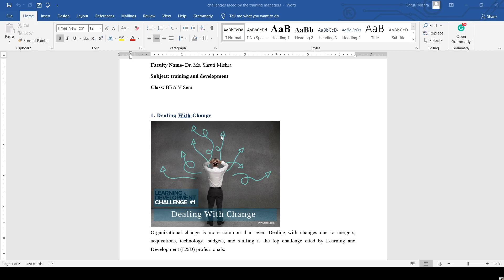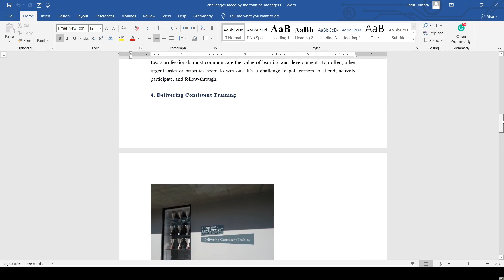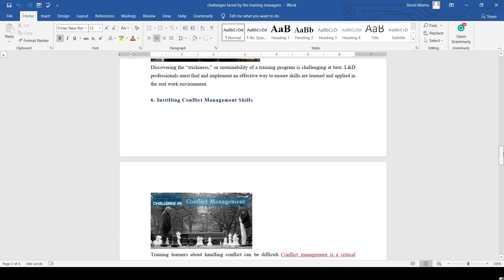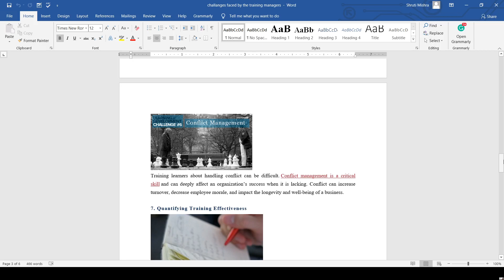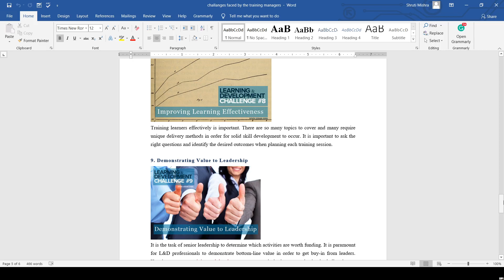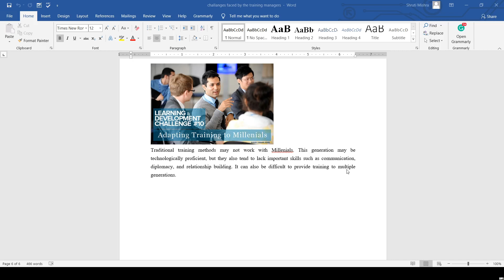Challanges faced by training managers